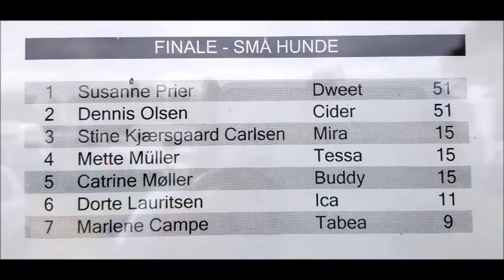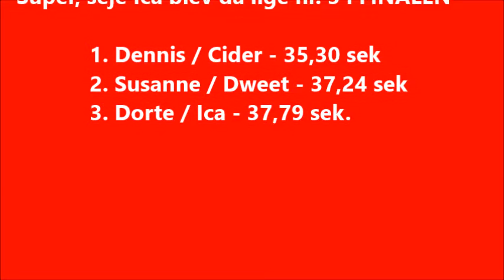Finale Ica 160516 C